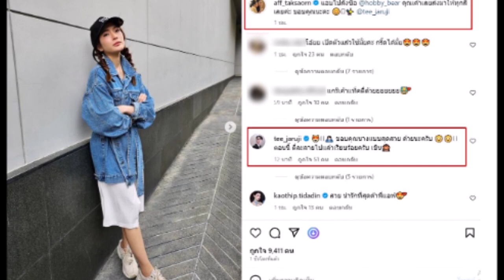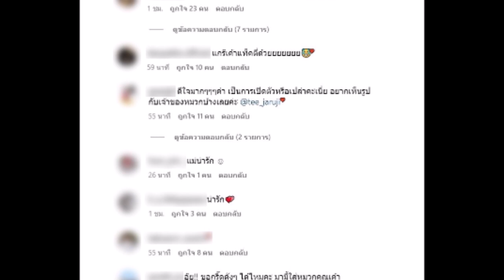''แอฟ ทักษอร'' โพสต์ถึงพระเอกรุ่นน้อง พร้อมแท็กหา แฟนๆแห่แซวแม่เปิดตัว